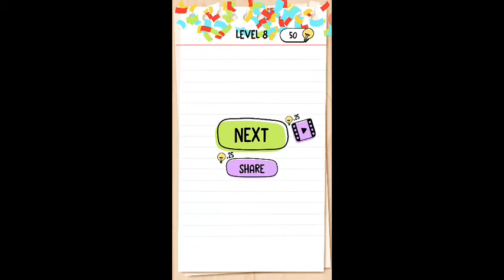Testing of my small brain in big platform.brain testing #1